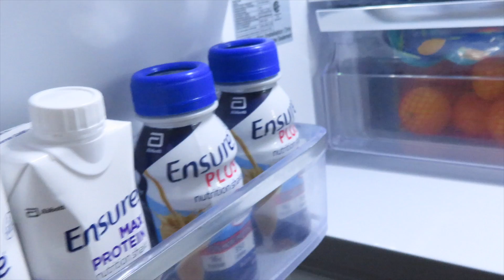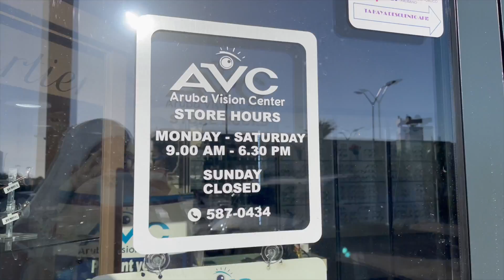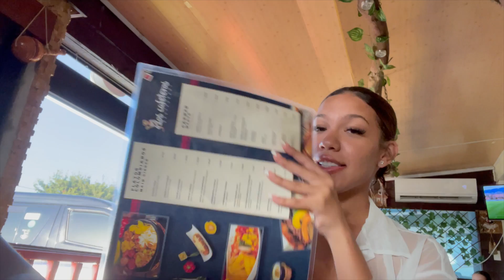BIRTHDAY IN ARUBA: Part 1 | House Tour, Getting LIT, Beach Day & THIS HAPPENED!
Hey guys! Enjoy part 1 of my Birthday Trip to Aruba. Part 2 coming very soon!